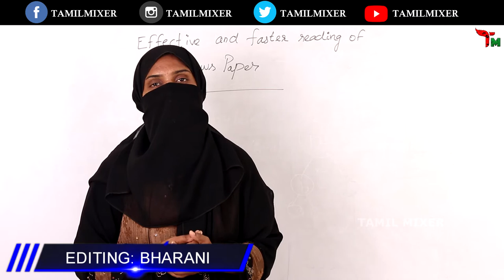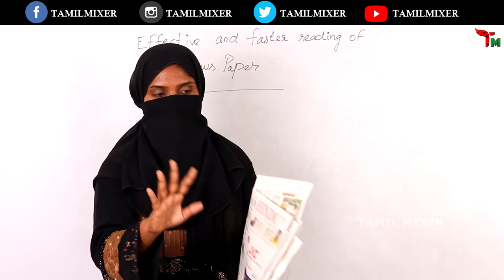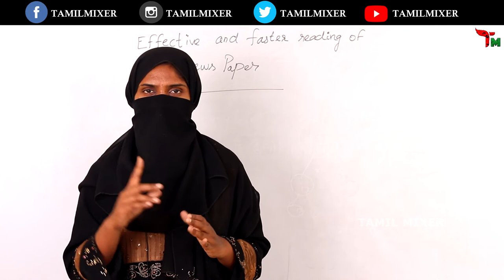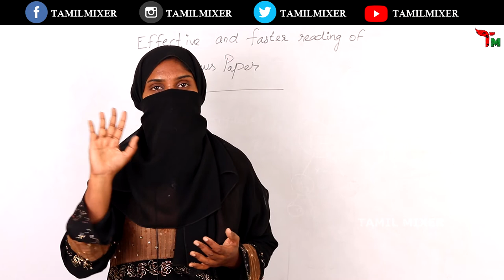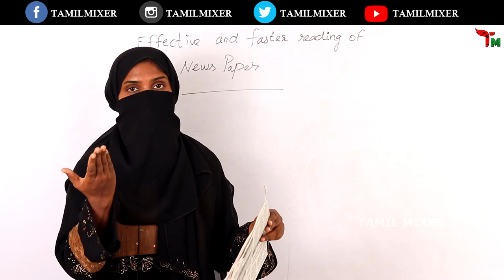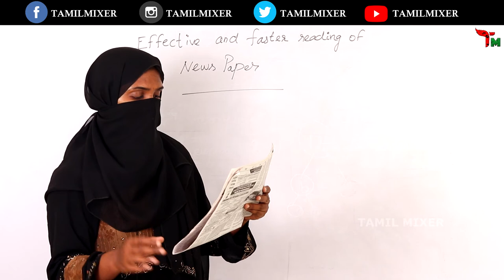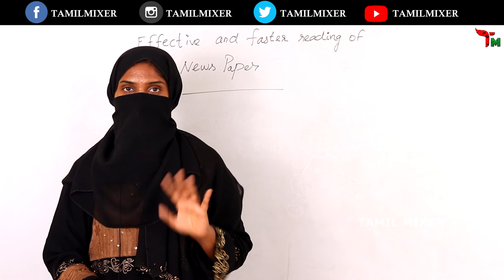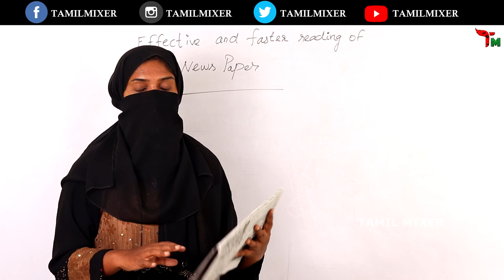முக்கியமான Current Affairsஐ செய்தித்தாளில் எப்படி எடுப்பது? | Tamil Mixer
1. Weekly current Affairs 2019

6. IMPORTANT QUESTION FOR COMPETITIVE EXAMS

7. SHORTCUTS FOR ADDITION | ODD | EVEN NUMBER

10. PERCENTAGE | SALES MODEL PROBLEM

12. QUANTITATIVE APTITUDE IMPORTANT QUESTION